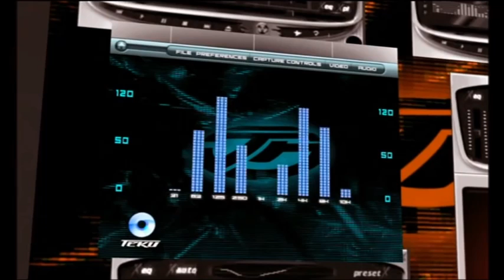Acceleracers Soundtrack: Teku-Izing 2.0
Credit for originally ripping the songs goes to CarnivorousVegan. I only uploaded the songs separately to Youtube.

Music ripped from Hot Wheels Acceleracers: Speed Of Silence.